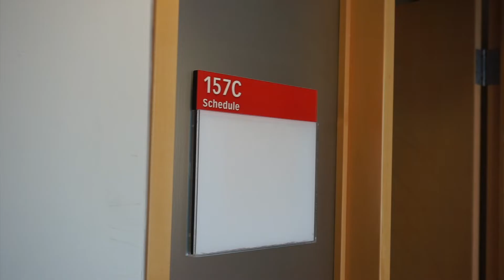Dr. Pam Millett on Maximizing classroom hearing technologies for deaf and hard of hearing students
How can we maximize the use of technology (specifically assistive devices such as FM systems and captioning) in classrooms to ensure that students who are deaf or hard of hearing have the best access to learning?

The vast majority of students with hearing loss today using hearing technologies such as hearing aids, cochlear implants or bone anchored hearing aids, they use spoken language for communication and they are educated in their neighbourhood schools alongside hearing peers.  However, these technologies rarely provide full access to sound, especially in demanding listening environments with poor acoustics.  My research investigates the best ways to use assistive technologies such as FM systems, sound field amplification, captioning, and devices integrated through Bluetooth, in classrooms from JK to post secondary, to ensure that students with hearing loss are able to hear clearly and participate fully.